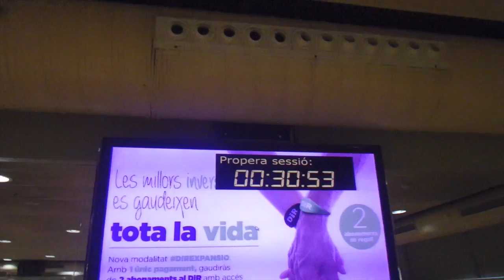10 Cámaras Que Llevamos A Cuba :))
Si tienes aventurillas deportivas como las nuestras, pide tu beca
Aquí va el arsenal de cámaras y camaritas, tanto de vídeo, como de acción como de foto, que nos llevamos a Cuba. Millones de gracias a todos los amigos, particulares y marcas que nos las habéis prestado :)) Saldrá un pedazo de VIDEAKEN!